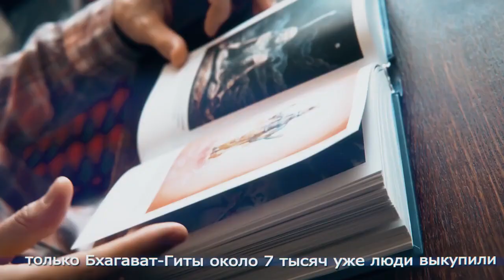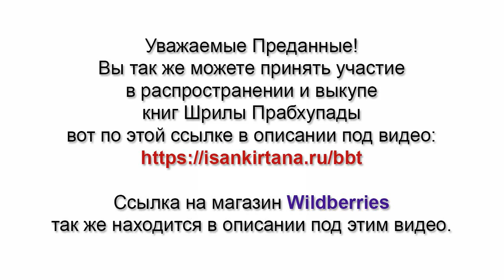Обязан ли преданный слушать указания того, кто не является его гуру?